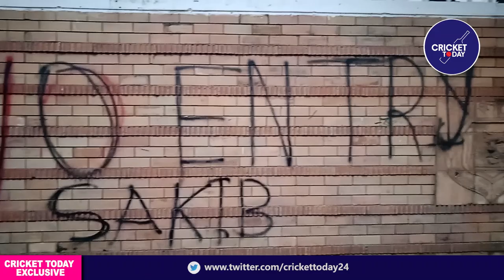সাকিবিয়ানদের মেরে মিরপুর ছাড়া করলো সাকিব বিরোধী আন্দোলনকারীরা। Shakib Al Hasan Last Test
সাকিবিয়ানদের মেরে মিরপুর ছাড়া করলো সাকিব বিরোধী আন্দোলনকারীরা।

Address:
Cricket Today
House: 38/A, Dhanmondi 9/A, Dhaka-1209